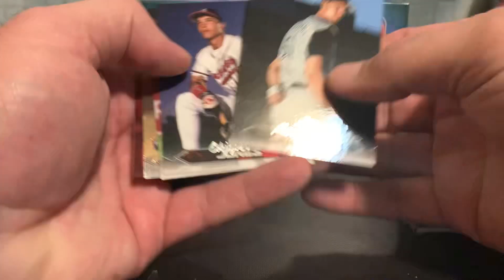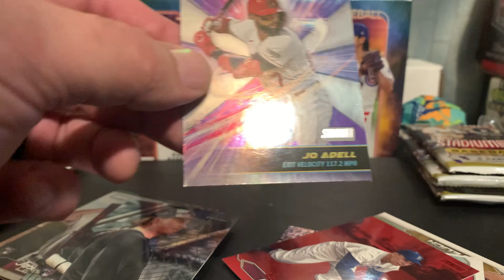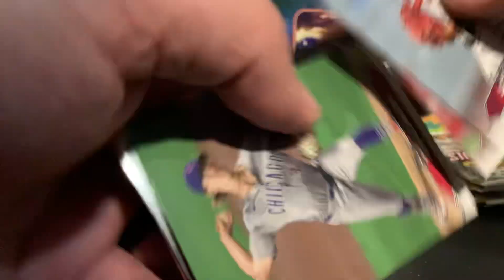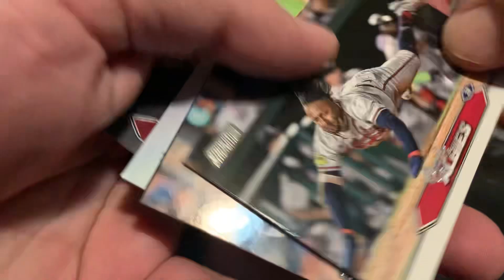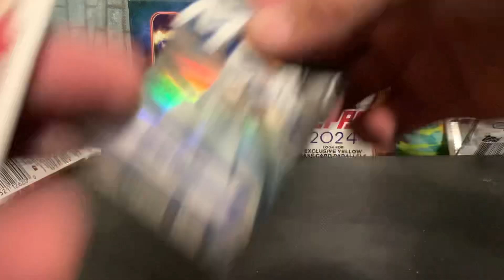2024 Topps Stadium club blaster (Shohei Ohtani)!!